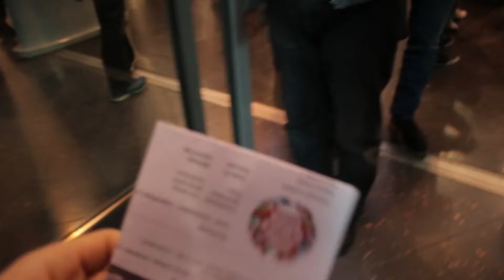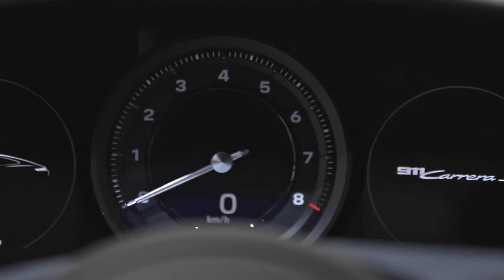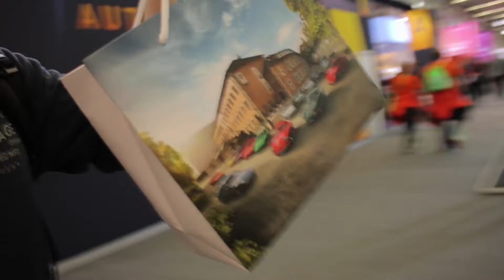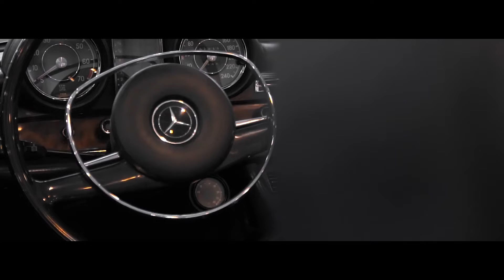Mein neues Auto - #006 Vlog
Wer nach alten Autos sucht ist auf der Techno Classica gut aufgehoben, denn dort haben wir viele Oldtimer gesehen.
In dieser Ausgabe geht es um mein neues Auto.

Viel Spaß!